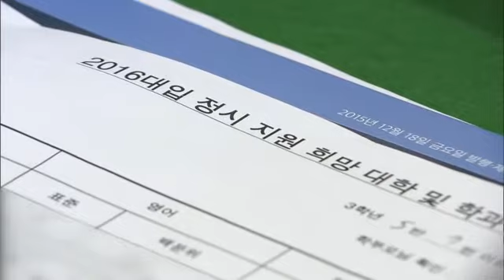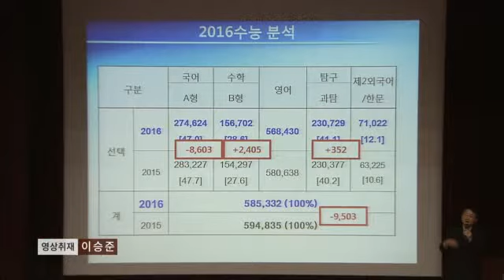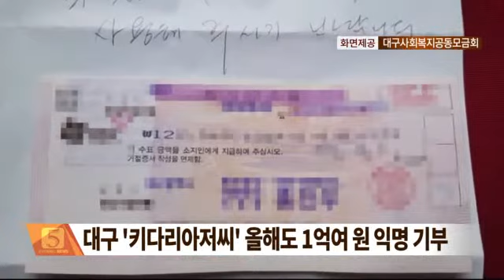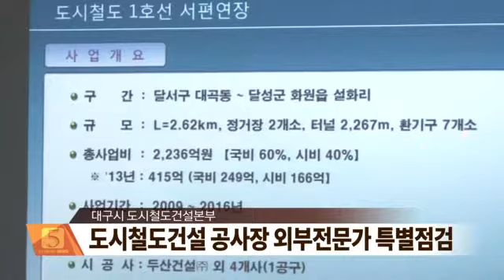2015.12.24 (목) 5시 이브닝뉴스 대구경북